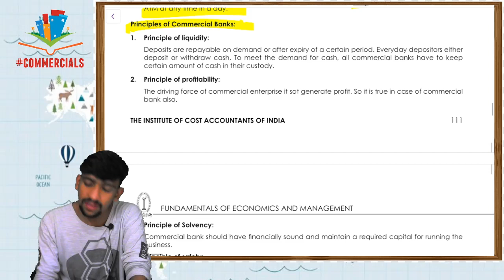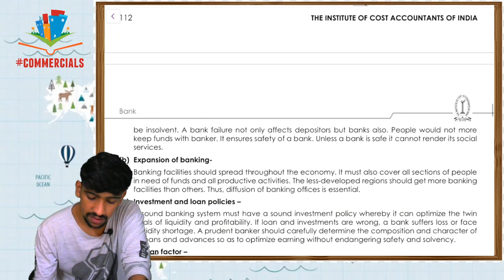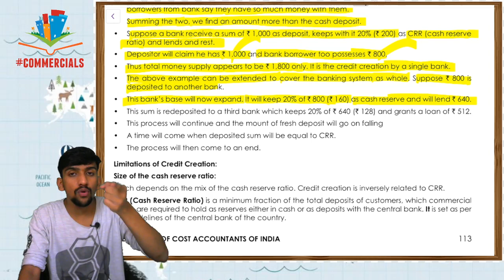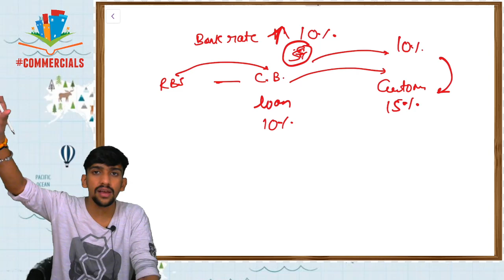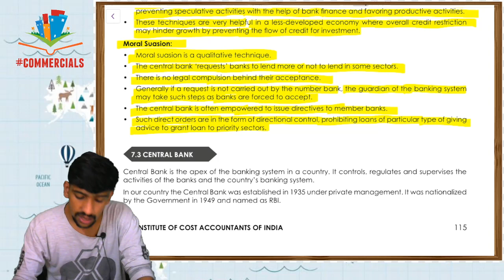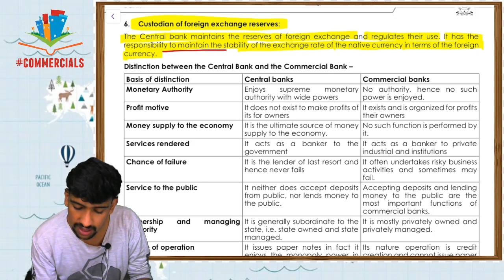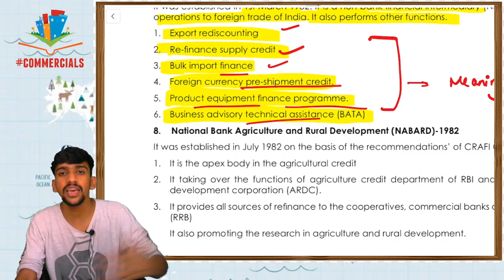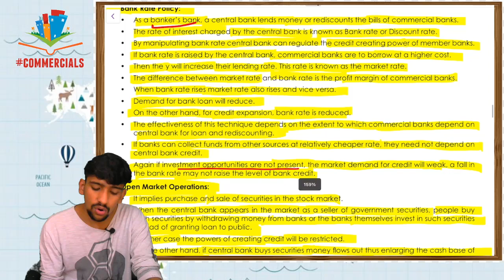L14. CMA FOUNDATION ECONOMICS | BANK | HARDIK MISHRA